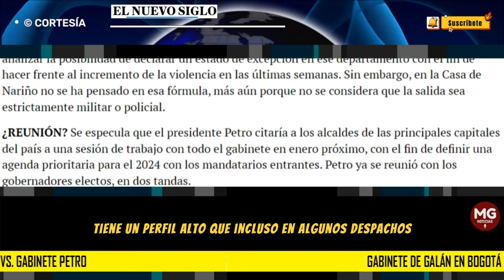PULSO DE GABINETES 🎯 Gabinete de Galán en Bogotá vs. gabinete Petro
En los corrillos políticos se asegura que el gabinete que ha venido anunciando poco a poco el alcalde electo de Bogotá, Carlos Fernando Galán, tiene un perfil alto que, incluso, en algunos despachos el nivel de trayectoria y peso específico supera al de varios de los titulares del gobierno Petro.